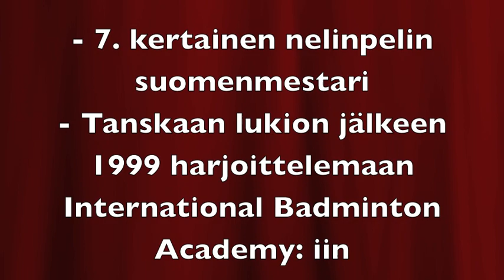Nina Weckström Suomessa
Nina Weckström siirtyi heti lukion jälkeen harjoittelemaan International Badminton Academyyn 1999 kehittyäkseen paremmaksi sulkapallonpelaajaksi. Hyvin kehittymässä ollut ura katkesi yllättävästi. Nyt Nina palasi Suomeen uutta uraa rakentamaan.